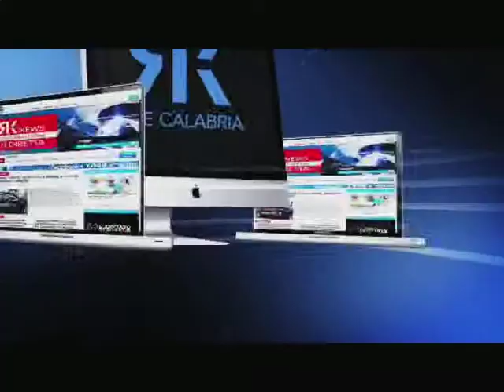REGGINA, CORO UNANIME: “SERVE PIU’ CONCENTRAZIONE”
Più concentrazione e meno disattenzioni. Sono queste le parole d’ordine di Francesco Cozza a 48 ore dal derby casalingo contro il Cosenza. Concetti ribaditi anche dal centrale di difesa, Luca Crescenzi